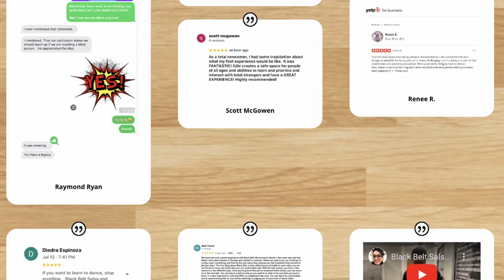BBS Entertainment Services w: Edie The Salsa FREAK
Become an INSTRUCTOR!